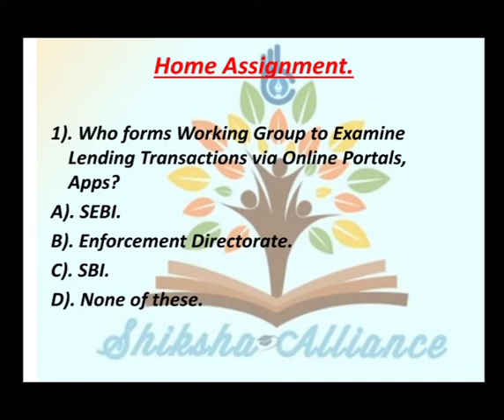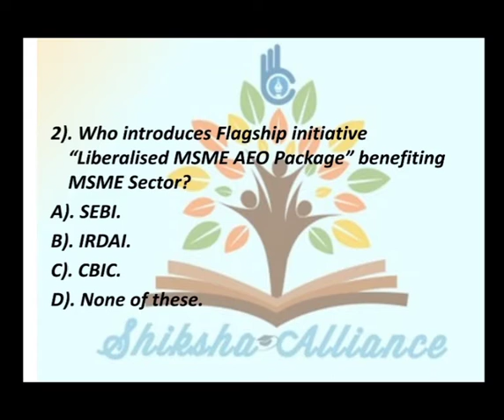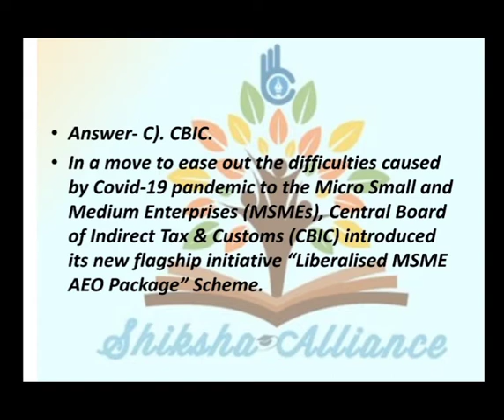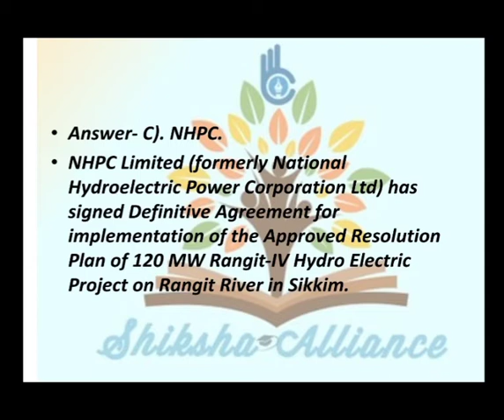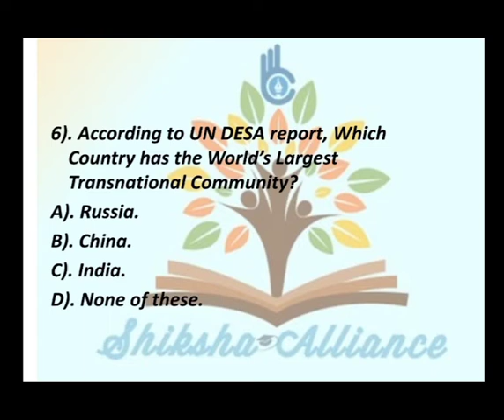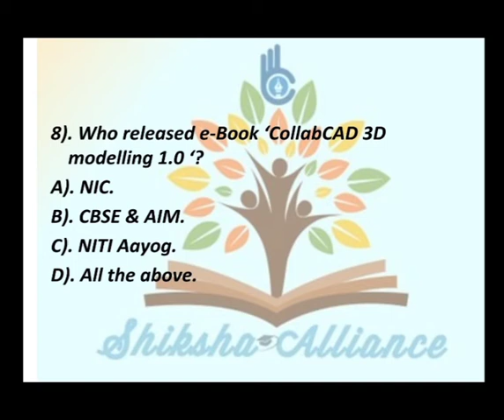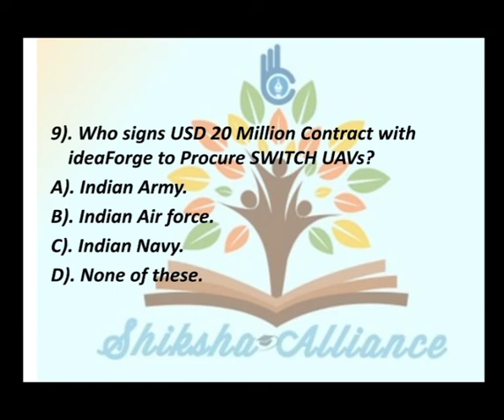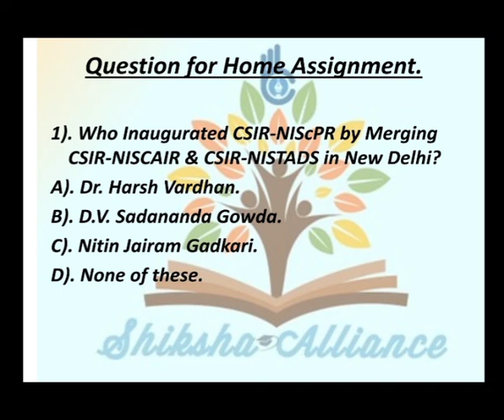दैनिक समसामयिकी, Current MCQs 24th January.